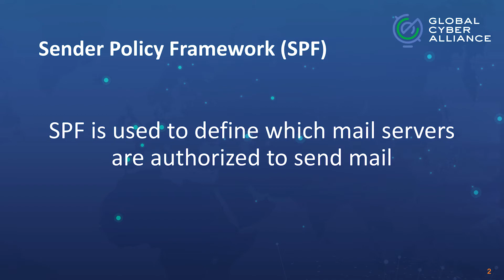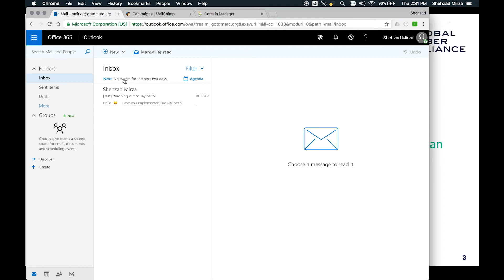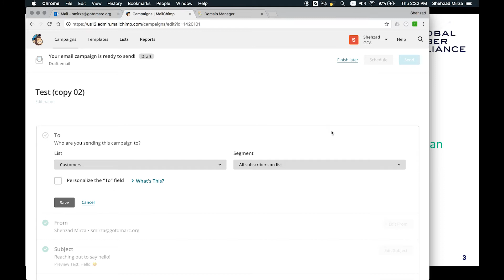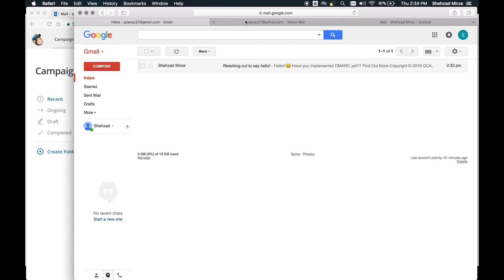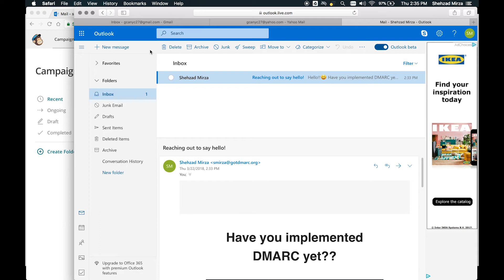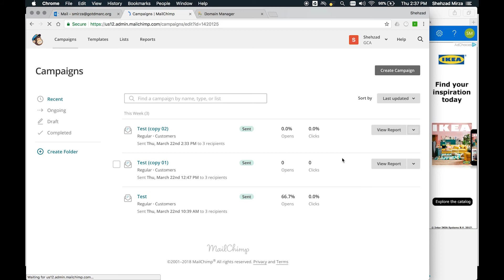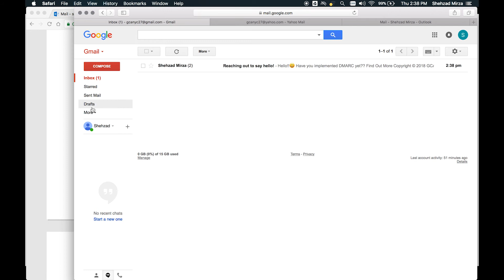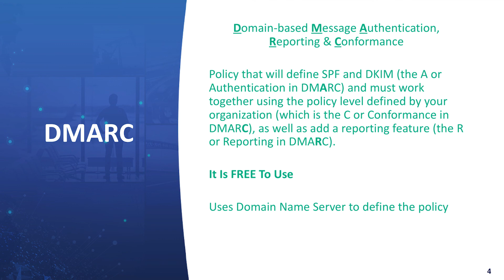SPF & DMARC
"I have SPF. Do I really need DMARC?" Our Director of Operations, Shehzad Mirza, demonstrates why the answer is YES!
For more information and resources visit dmarc.globalcyberalliance.org